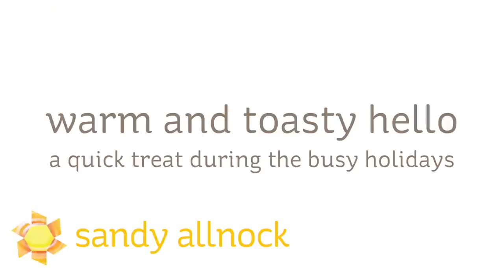Warm and Toasty Hello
A quick video - and I mean fast! Go get your holiday tasks done, you've got this!